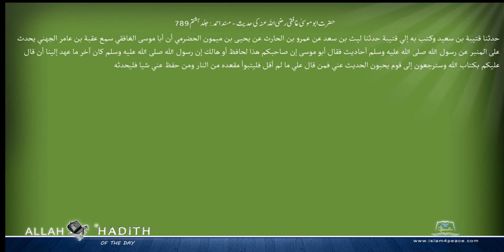حضرت ابوموسیٰ غافقی رضی اللہ عنہ کی حدیث مسند احمد Musnad Ahmad Islam4Peace com